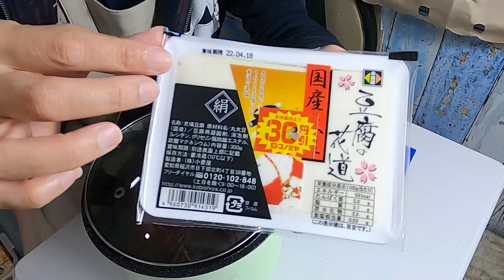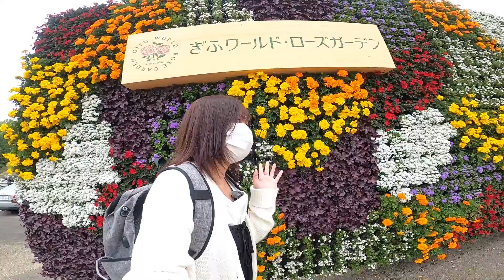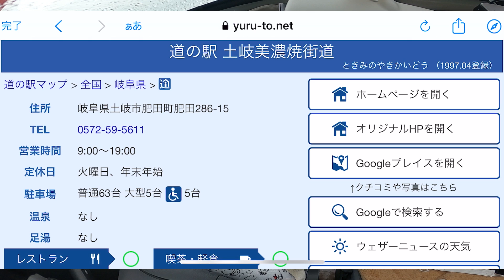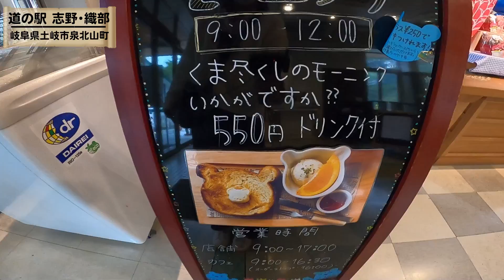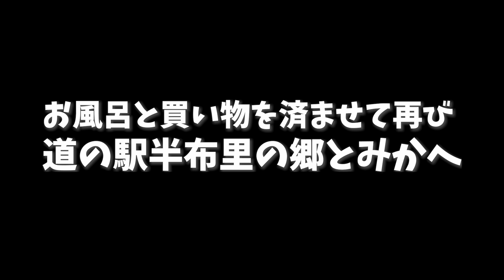軽自動車で女一人車中泊するとこんな感じ。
ゆるーと

今回はりえもん一人車中泊です😊
今回訪れ場所
・道の駅可児って
・ぎふワールドローズガーデン
・道の駅 土岐美濃焼街道 どんぶり会館
・道の駅志野・織部
・道の駅半布里の郷　とみか
・モンテール美濃加茂工場
・若尾製菓　蜂谷工場